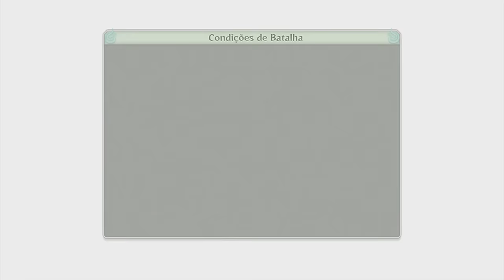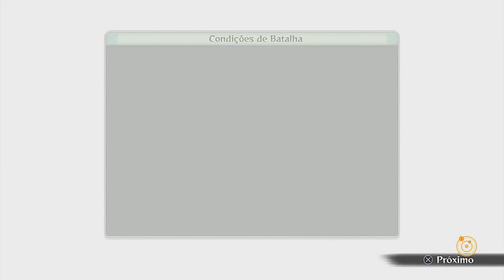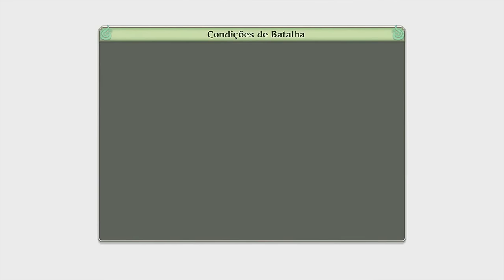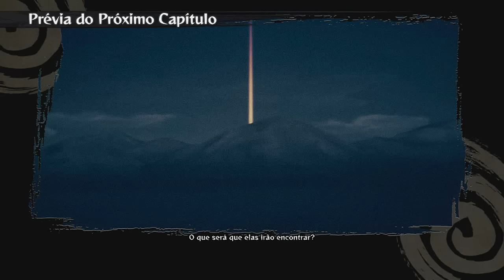NARUTO NINJA STORM 4 #01 - O INICIO DUBLADO - PS4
Naruto Shippuden: Ultimate Ninja Storm 4, é o sexto jogo da série Naruto: Ultimate Ninja Storm. É um jogo de luta, desenvolvido pela CyberConnect2 e publicado pela Namco Bandai Games para PlayStation 4, Xbox One, e Microsoft Windows, é parte da série Naruto: Ultimate Ninja, baseada na franquia de anime e mangá Naruto, é a continuação do jogo Naruto Shippuden: Ultimate Ninja Storm 3.

Snap  = themaucriado
PSN ID = TheMaucriadoBr